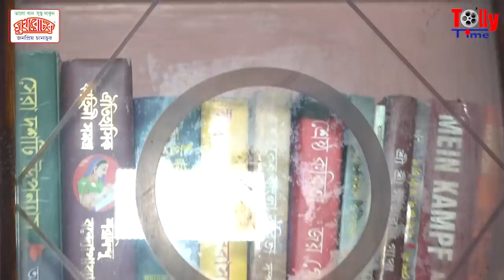জনপ্রিয়তা সত্ত্বেও নিউকামার বলে অপমানিত হতে হয়! বাড়িতে দারুণ আড্ডায় Sourav Chatterjee | Exclusive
জনপ্রিয়তা সত্ত্বেও নিউকামার বলে অপমানিত হতে হয়! বাড়িতে দারুণ আড্ডায় Sourav Chatterjee | Exclusive Interview

Reporter: Swarnali Saha
Videography: Tapendranath Kundu
Editor :  Subhaneel Kar
Content Producer: Alokesh Mondal
Copyright to: Tolly Time
Production: Greymind Communication